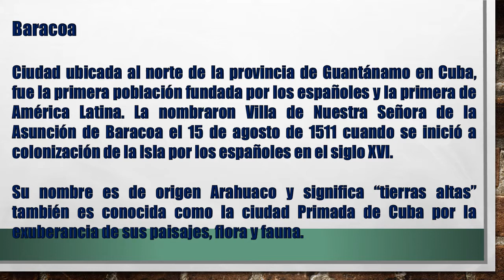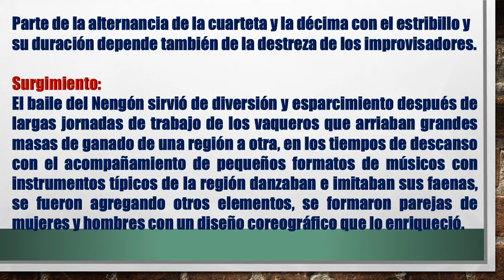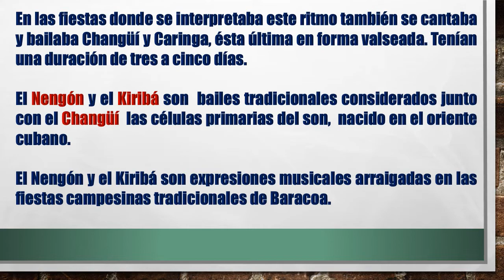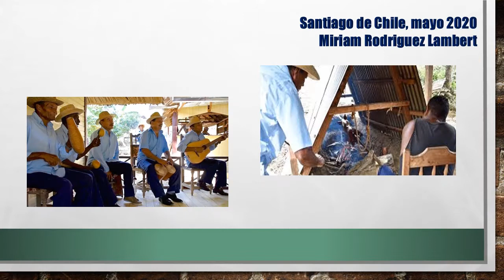Bailes Populares Cubanos No.4 Nengón y Kiribá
Cronología de los Bailes de Salón

Conversatorio (información) Santiago de Chile Mayo 2020
(antecedentes del Son)